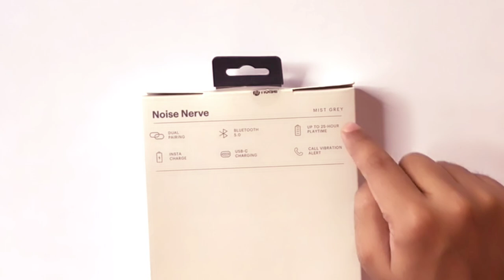NOISE NERVE NECKBAND ⚡ Best Earphone under 1000 Rupees ⚡ Bass Boosted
OnePlus Bullets Wireless Z Bass Edition
OPPO Enco M31
BOAT 255 PRO
BOAT 255 PRO PLUS
Boat Rockerz 330
boult pro bass curve neckband (Check all the offers on Flipkart for price difference)
boat 255f pro (Check all the offers on Flipkart for price difference)
ZEBRONICS Zeb Evolve

To Gow your Youtube channel register here : (It will boost your channel)
Chapters:
00:01 - Intro
00:50 - Unboxing
03:00 - Comfort Checking
03:30 - Music Test
05:10 - Mic Test
06:00 - Gaming Test
07:00 - Vibration Test
08:00 - Dual Pairing Test
08:30 - Final Verdict
09:00 - Outro
boAt BassHeads 225
boAt BassHeads 162
boAt BassHeads 152
boAt BassHeads 242
boAt BassHeads 100
boAt BassHeads 172
Oppo enco w31
Oppo enco w51
one plus buds
oneplus buds’ case
OPPO ENCO m31
➤My Boya M1 Mic
➤My Tripod DigiTek
➤My Laptop
➤My WIFI Router
➤My Mouse

Related topics: -  NOISE NERVE NECKBAND ⚡ Best Earphone under 1000 Rupees ⚡ Bass Boosted

NOTE: All content used is copyright to Sachin TechTalks, Use or commercial display or editing of the content without proper authorization is not allowed.